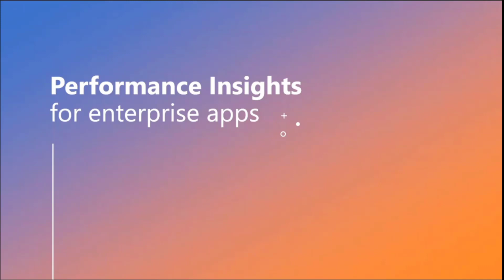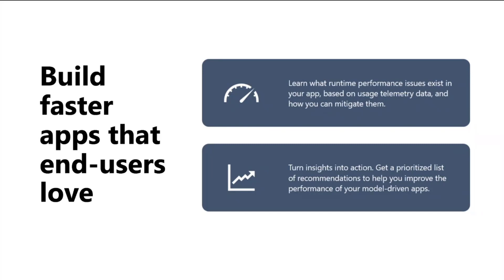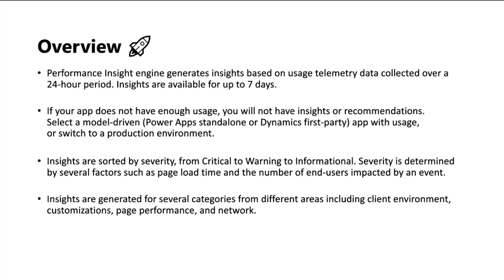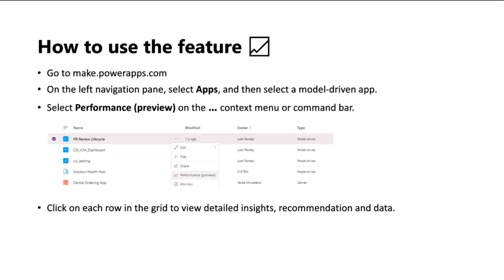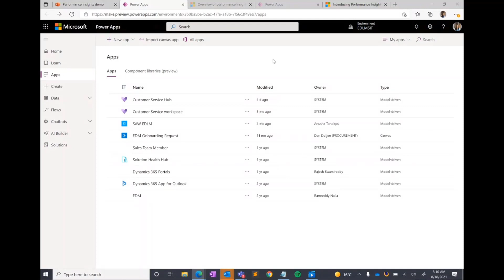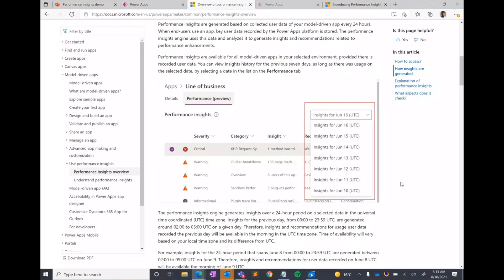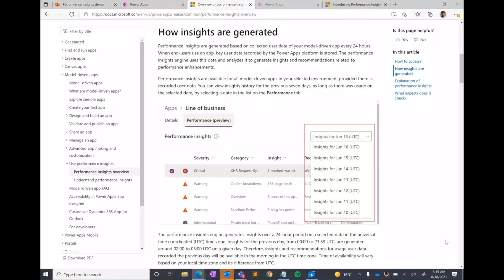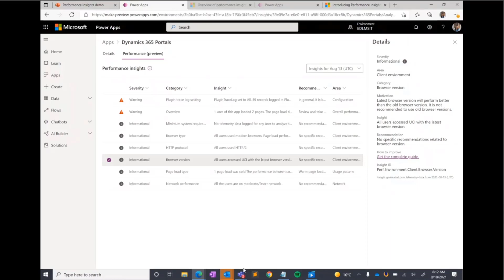Performance Insights - New Power Apps self-service tool for developers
In this 10-minute citizen developer-focused demo, Varda Shrivastava shows a new Power Apps self-service tool for enterprise app makers that analyzes runtime user data and delivers a prioritized list (daily) of recommendations to make Model-driven or customer engagement Power Apps perform more efficiently.  Evaluates usage patterns, forms performance, customizations, configurations, environment, and networking.  Suggests mitigation and provides links to references.  Available/Visible (Public Preview) in apps now.    This PnP Community demo is taken from the Microsoft Power Apps community call – August 2021, recorded on August 18, 2021.

Demo Presenter:   Varda Shrivastava (Microsoft)

• Call attention to your great work by using PowerAppsCC and PnPWeekly on Twitter.